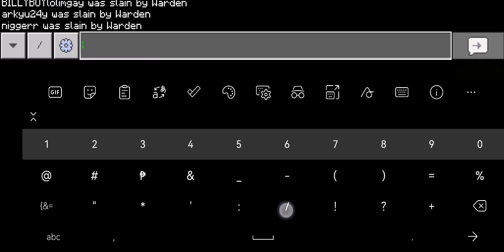Minecraft killing wardens